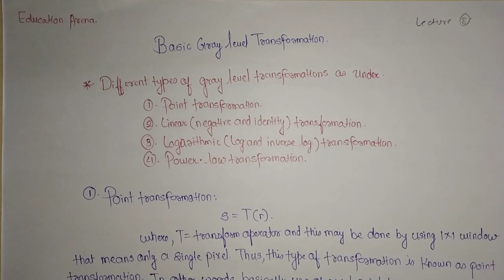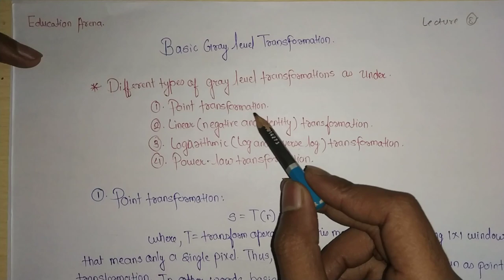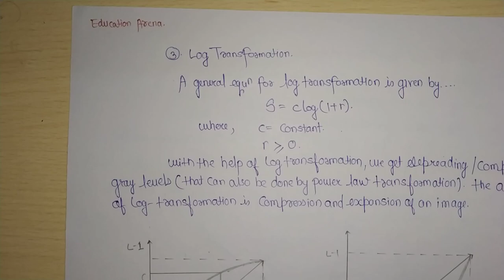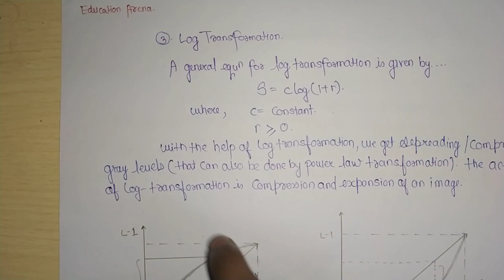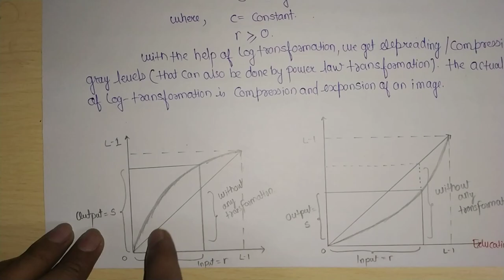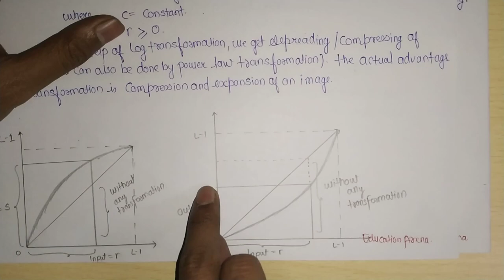Gray level transformation in digital image processing in hindi language. Ch-1 Lecture-8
Is video me aap ko gray level transformation k baare me bataya gaya h aur kyon kyon se types present h gray level transformation me jaise ki
1.point transformation
2.linear transformation
3.log transformation.
4.power law transformation.
Inke graphs important h exam point of view k hisaab se.